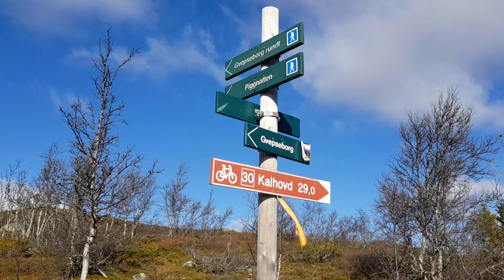Trochę bardziej na północ - Norwegia 2017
Film z wizyty u przyjaciół w Norwegii.

Odwiedziliśmy m.in.
Stokke i okolice, Verdens Ende , Melsonvik, Heddal, Rjukan i okolice, Stvern, Nǿtterǿy
Video - MDM Record Studio oraz  Ł Zagórowicz
Pażdziernik 2017

Muzyka:

LEMMiNOMusic
Opublikowany 8 sie 2012

URI - spotify:track:4UtB1wofDlPbUG9j6lYRTv

Sorry for some very shaky footage in this video, but we didn't have much time making it. Anywhooo, hope you like this new track. It's been a while!